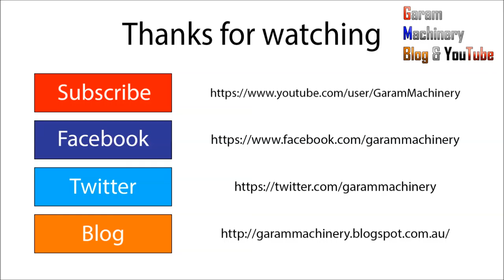Gold Coast Natural Bridge Spring Brook National Park gopro 내츄럴 브릿지 골드코스트 스프링브룩 국립공원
Gold Coast Natural Bridge Spring Brook National Park 내츄럴 브릿지 골드코스트 스프링브룩 국립공원